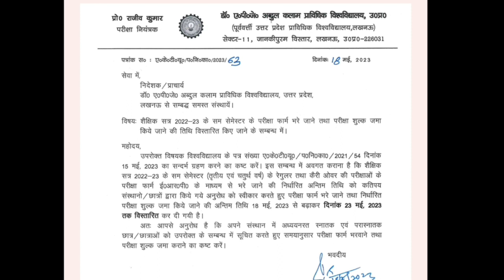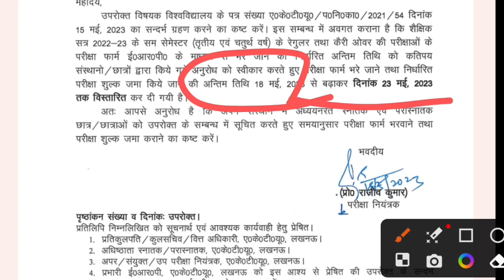aktu exam form last date 2023/aktu result 2023/aktu exam news/aktu result 2022 odd sem/aktu Result